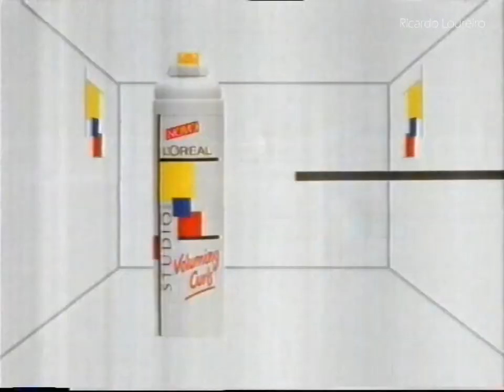SIC PUB - Outubro 1993 (4)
3º Intervalo SIC durante a exibição do filme Rocky IV
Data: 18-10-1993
SIC VHS

-Se Procuras Programas Antigos de TV que não existem aqui pelo Youtube, Passa pelo meu arquivo